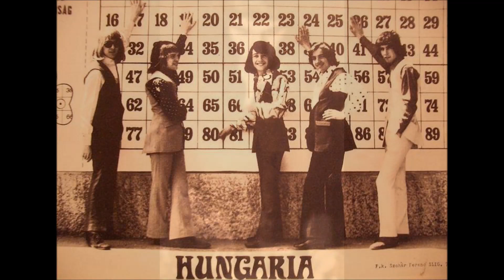Barta Tamás Gitárszólók 3. - Hungária – Vörös hangyaboly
A legjobb magyar Rockgitáros emlékére. Kivágtam a gitársávot és a gitártéma részt megdupláztam. Remélem, hogy elnyeri a tetszéseteket.